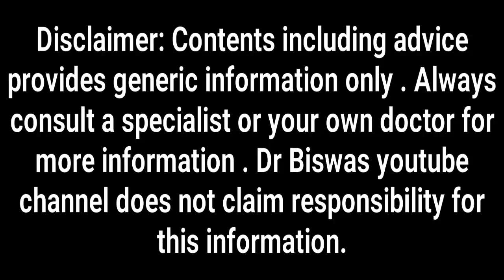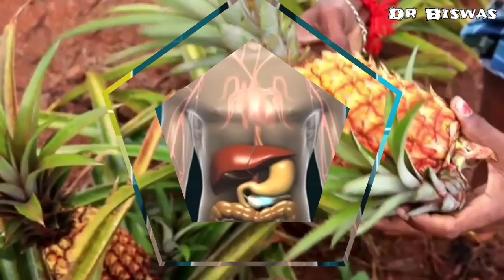ডায়াবেটিস রোগীর খাদ্যতালিকায় আনারস রাখা যাবে কি ? Dr Biswas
ডায়াবেটিস রোগীর খাদ্যাতালিকায় আনারস রাখা যাবে কি ? Pineapple in Blood sugar control

আপনার  High Blood sugar আছে আর তাই আনারস খাবেন কিনা ভাবছেন ? আসুন  বিশ্লেষন করে দেখা যাক Diabetes control এ আনারস খাওয়া যাবে কিনা – আর খাওয়া গেলে কিভাবে আনারস  খেলে ডায়াবেটিসে সবচেয়ে বেশি উপকার পাবেন ?

 ১০০ গ্রাম আনারসে লবন থাকে মাত্র ১ মিলিগ্রাম , শক্তি ৫০ ক্যালরি আর স্যাচুরেটেড ফ্যাট শূন্য – মানে আনারস খেলে আপনার ব্লাড প্রেসার , কোলেস্টেল ও ওজন বাড়বে না – ফলে আনারস খেলে ডায়াবেটিস নিয়ন্ত্রণে আপনার সুবিধা হবে ।

১০০ গ্রাম  আনারসে  ভিটামিন সি থাকে ৪৭.৮ মিলিগ্রাম – মানে বেশ বেশি , এছাড়া আনারসে Flavonoid ও Phenolic acid এর মত antioxidant থাকে যা Diabetes induced oxidative stress কমিয়ে ডায়াবেটিস কমাতে সাহায্য করে – মানে আনারসের ডায়াবেটিস কমানোর উপায় হওয়ার সব গুনই আছে , কিন্তু সমস্যা হলো আনারসের Glycemic index নিয়ে । ১০০ গ্রাম আনারসে কার্বোহাইড্রেট থাকে ১৩ গ্রাম মত – যার ১০ গ্রামই সুগার – ফাইবার ১.৪ গ্রাম । আনারসের Glycemic index 56 থেকে 66 -  মানে মাঝারি থেকে বেশি , Glycemic load 6 থেকে 10  - কমই  । আপনি আনারস খেলে প্রাথমিক ভাবে blood sugar level ভালোই বাড়বে ।

অর্থাৎ আনারসের  Glycemic index যদি আপনি নিয়ন্ত্রণে আনতে পারেন , ডায়াবেটিস রোগীর খাদ্যতালিকায় আনারস সহজেই জায়গা পেতে পারে – আনারসকে ডায়াবেটিস কমানোর খাবার হিসাবে ভাবতে পারেন – সেক্ষেত্রে একবারে ৫০ গ্রামের বেশি আনারস খাবেন না –আর আনারসের সাথে বিভিন্ন রকম ডাল , বাদামের মত কিছু Low Glycemic index যুক্ত খাবার খান – তাহলে সামগ্রিক খাবারের Glycemic index কমে যাবে – Blood sugar এর প্রাথমিক spike দেখা যাবে – আনারস আপনার জন্য নিরাপদ হয়ে যাবে  ।

তাহলে আর কি – ডায়াবেটিস রোগীর খাদ্যতালিকায় আনারস রাখুন,  কিন্তু নিয়ম মেনে । ভিডিওটি ভালো লাগলে LIKE করুন – খারাপ লাগলে dislike করুন – প্রশ্ন থাকলে কমেন্ট করুন – আপনার যেকোন feedback আমাদের নতুন ভিডিও আনতে অনুপ্রেরণা দেয় ।

Dr Biswas